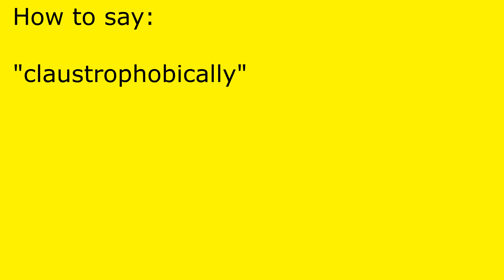How to pronounce claustrophobically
claustrophobically pronunciation.